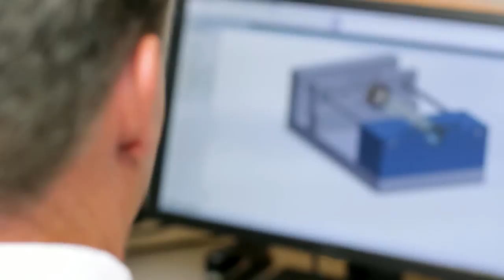Merit Medical OEM - Custom Kits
Merit has the facilities, resources, and experience to customize kits, trays, and devices to your specifications. Merit's capabilities include engineering, legal, and regulatory support, in-line quality control, kit design, manufacturing and assembly, private label turn-key kits, syringe barrel printing, and package engineering.